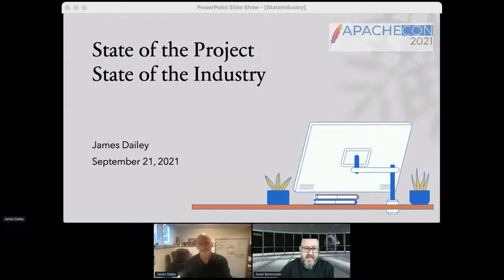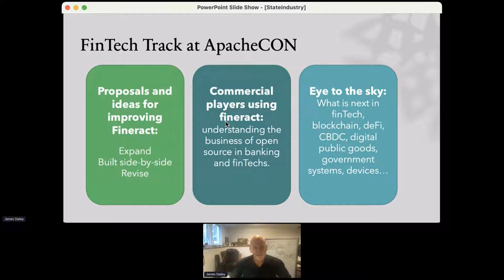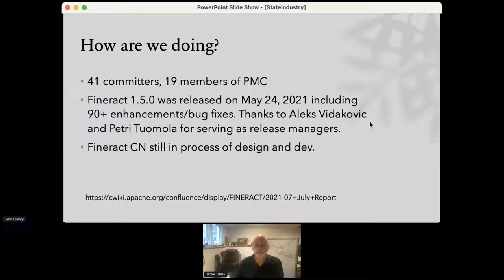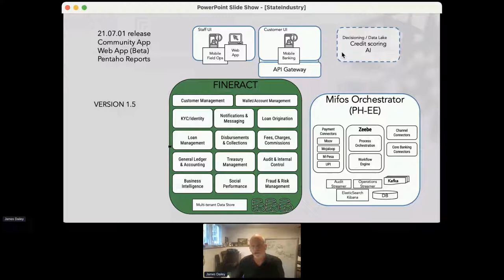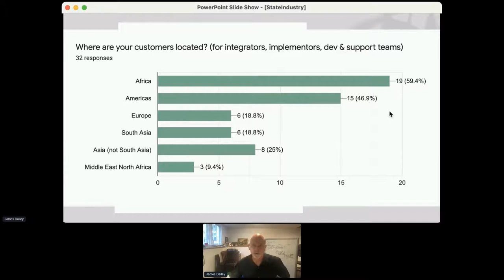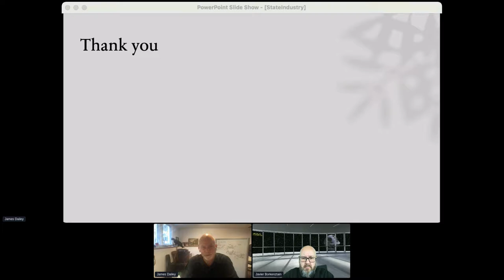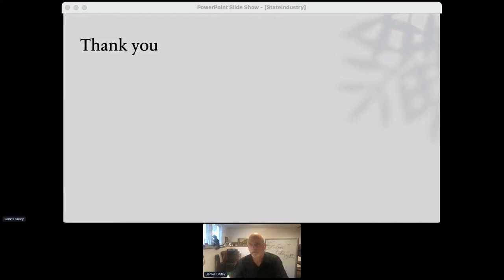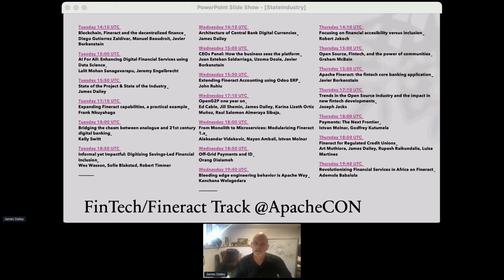State of the Project & State of the Industry - James Dailey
Thank you to all of of our ApacheCon@Home 2021 sponsors, including:

STRATEGIC
Google

PLATINUM
Apple
Huawei
Instaclustr
Tencent Cloud

GOLD
Aiven OY
AWS
Baidu
Cerner
Didi Chuxing
Dremio
Fiter
Gradle
Red Hat
Replicated A presentation from ApacheCon@Home 2021

This is a presentation that summarizes the many threads of the Fineract and FinTech track at ApacheCon by PMC member and project founder/original architect. This will start with a summary of the role that open source is now playing in financial services, the evolution of this project, associated projects, and picking up on the themes of microfinance, financial inclusion, credit services, and cloud based banking-as-a-service. It will also unveil the results of a survey, to be conducted in August 2021, that builds upon a previous survey conducted on Fineract in 2019, covering attitudes about the project and the diversity of the community. Finally, the talk will be a call to action: to make the project more of a commons for all of those who see the value in open source for democratizing financial services.